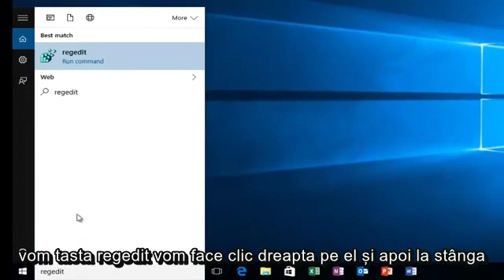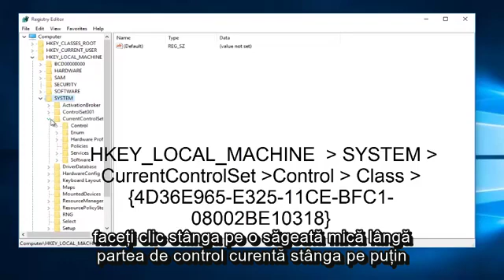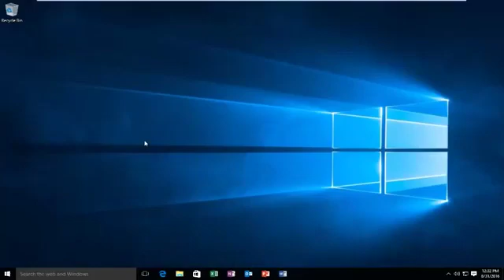CD / DVD nu poate citi sau scrie în Windows 7/8/10 Remediere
Cum să depășești problema CD / DVD ROM care nu poate citi CD / DVD. Un pas simplu care implică editorul de registru. fără zgomot și foarte rapid, doar reporniți după ce ați făcut-o.

Acest tutorial se va aplica computerelor, laptopurilor, desktopurilor și tabletelor care rulează sistemele de operare Windows 10, Windows 8 / 8.1, Windows 7. Funcționează pentru toate fabricile majore de calculatoare (Dell, HP, Acer, Asus, Toshiba, Lenovo, Samsung).

Dacă computerul dvs. nu poate arde discuri, încercați să utilizați un alt tip de disc. Tipul de disc pe care îl utilizați pentru înregistrare trebuie să fie compatibil cu tipul de unitate de disc din computer; adică nu puteți arde un disc DVD-R pe o unitate care nu acceptă tehnologia DVD-R.

În scopuri de testare, încercați câteva mărci diferite de CD-R (compact disc înregistrabil). Discurile CD-R sunt acceptate de toate unitățile de disc înregistrabile.

De ce să încerci un alt disc? Există multe mărci și tipuri diferite de discuri inscripționabile cu proprietăți de ardere unice - unele au performanțe mai bune decât altele. Unitatea dvs. de disc poate regla diferite proprietăți ale laserului și rotația discului pentru a se potrivi cu proprietățile discului, dar este posibil să nu poată găsi o potrivire cu unele loturi de suporturi de înregistrare.